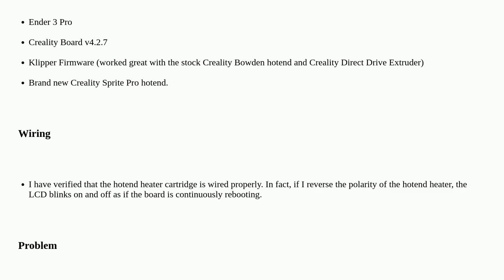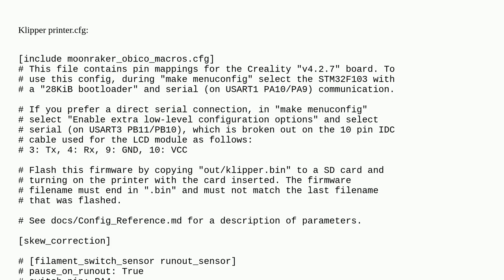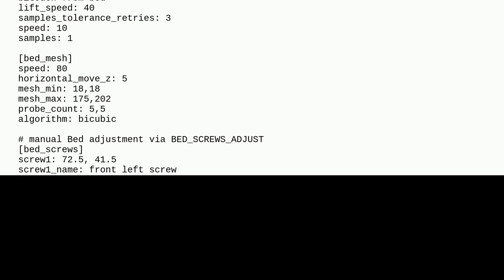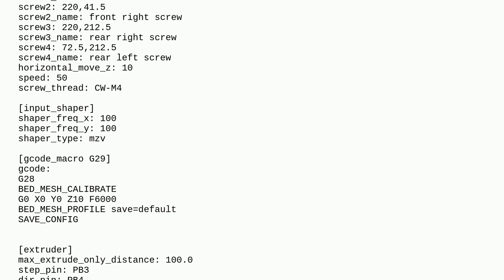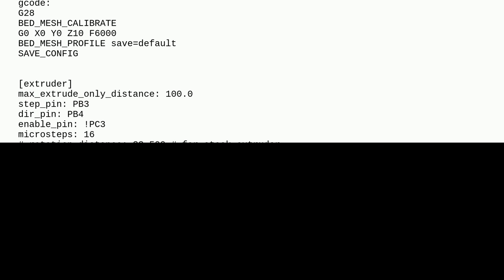3dprinting: Creality Sprite Pro Immediately starts heating hotend on startup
Creality Sprite Pro Immediately starts heating hotend on startup

A special thanks goes out to the awesome community

  hotend creality-ender-3 klipper